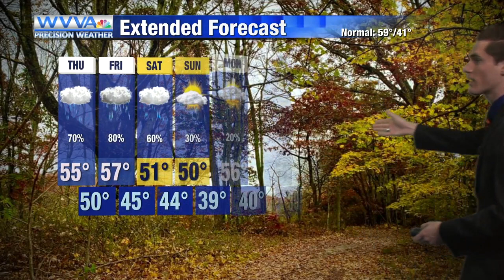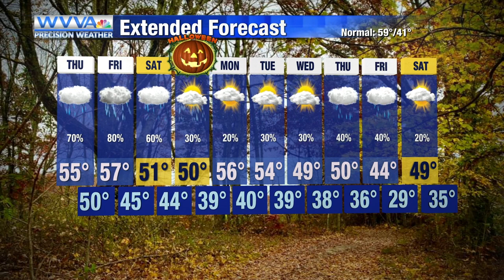A wet end to the week